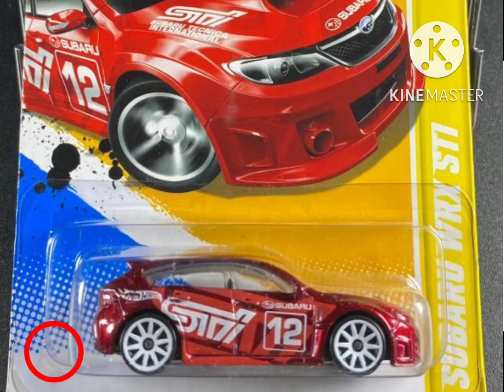HW WRX STI 4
HW